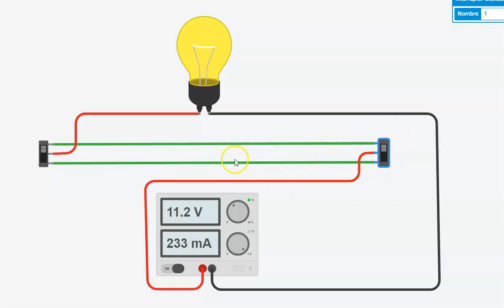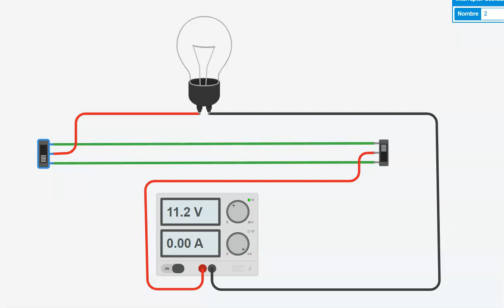circuito escalera con tinkercad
en este video vemos el funcionamiento del circuito escalera con tinkercad